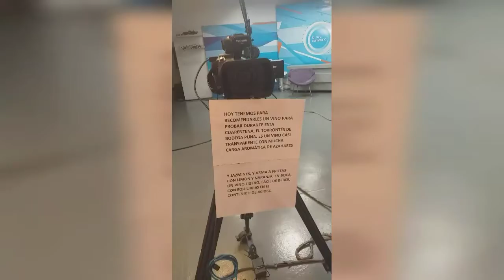Detrás de cámara de una PNT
Esto no te lo muestran todas las veces, aunque sabes que es así. En cámara haciendo una Publicidad No Tradicional (PNT), pero no de memoria!